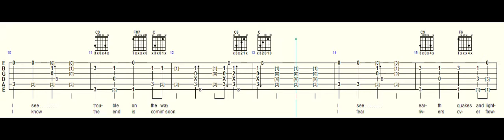Bad Moon Raising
Video Tab Lesson.  Chord fingering below the Chord Diagrams

This represents  my interpretation of this song.  It is my hope that you use these ideas and develop your own unique interpretation of the song.  You may use this file for private study, scholarship, and research.